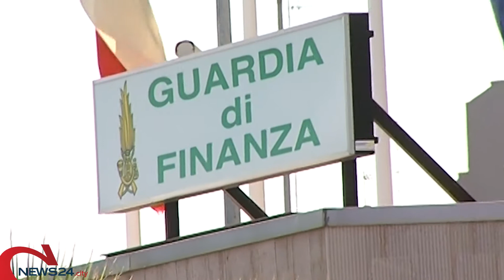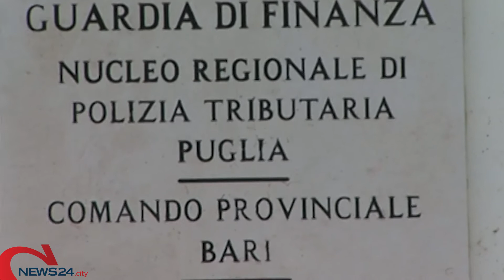BARI | Contrasto evasione fiscale: 400 controlli in materia di scontrini, uno su tre è irregolare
Operazione della Guardia di Finanza